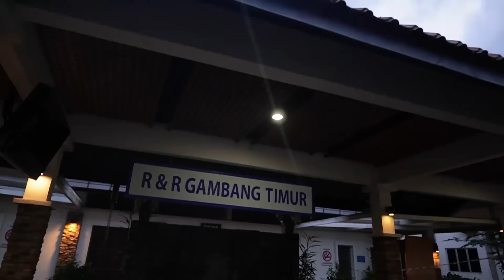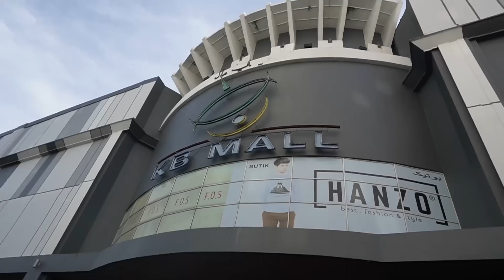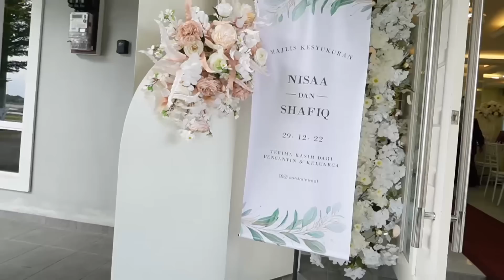ALHAMDULILLAH BOY PELAWAK AI TEAM DAH KHAWIN !!!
bahagia rasa bila tgok Boy dan Nisa dah sah . Semoga berbahagia selalu